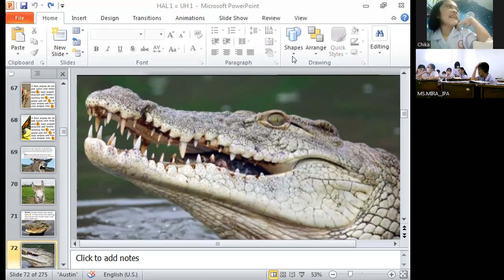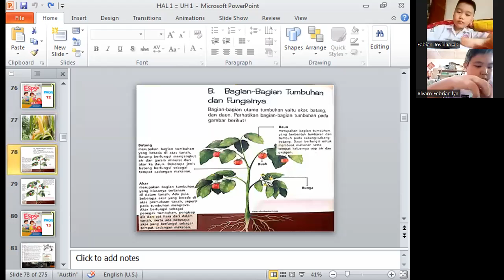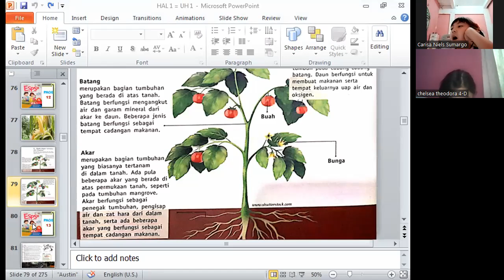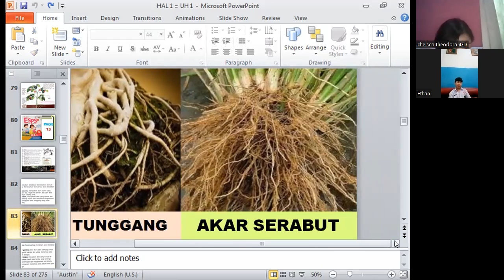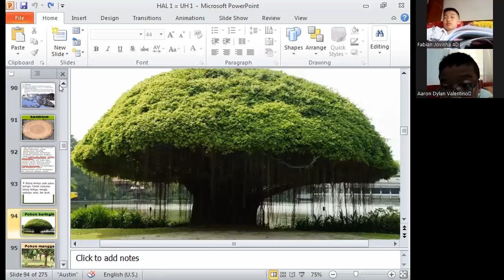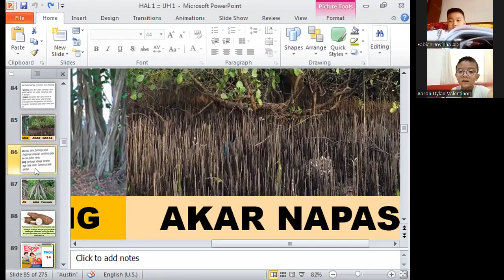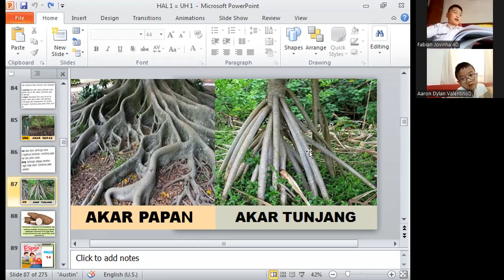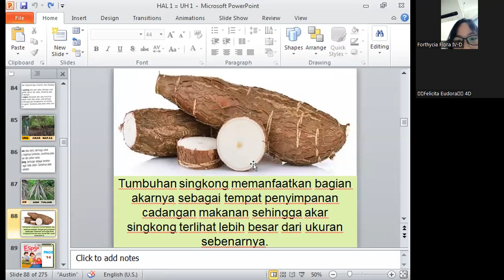4D__KAMIS SESI 2